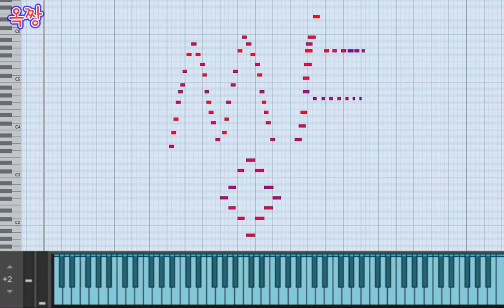[그 말을 쳐 드림] 감미롭게 욕하기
음악인은 음악으로 욕한다.

[Prod. by옥짱]

☆그외 기타등등 궁금한 점이 있으시면